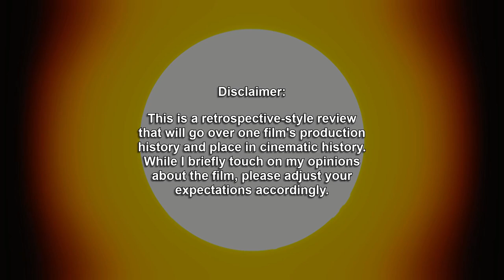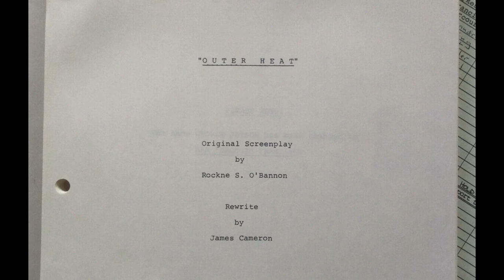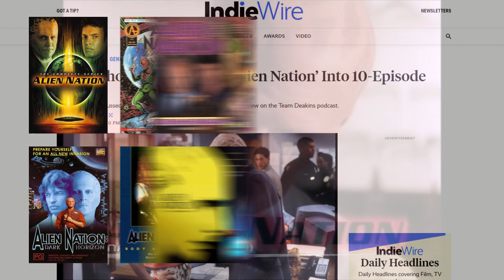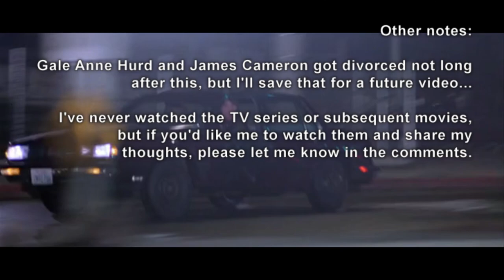Sci-Fi Classic Review: ALIEN NATION (1988)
While not the first buddy cop movie to tackle immigration and race relations in L.A., this is the first buddy cop movie to use actual aliens from outer space.

If you're looking for a "review" in the traditional sense, then let me just say I like this movie. This video, however, is a "review" in the literal sense (using the Miriam-Webster definition "a retrospective view or survey"), in that I'm going over the history of the film and its place in sci-fi cinema history.

00:00 Intro: The Buddy Movie
02:27 Synopsis
03:00 Production Background
04:11 Shameless Self-Promotion
04:53 Casting
07:42 Filming (feat. The Most Important Device in the Universe)
10:46 Release & Legacy
11:44 Opinion & Analysis
14:01 Outro